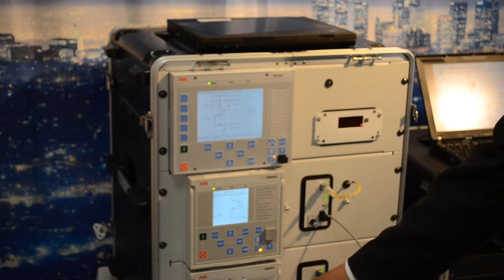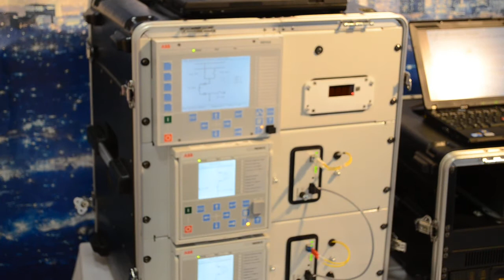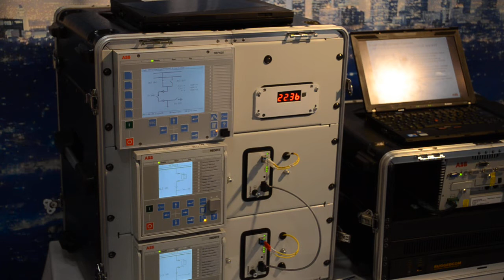"Loss of mains" protection with IEC 61850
Product Manager, Antti Hakala-Ranta from ABB explains Smart Grid application - Loss of Mains - implemented with IEC 61850 techniques.